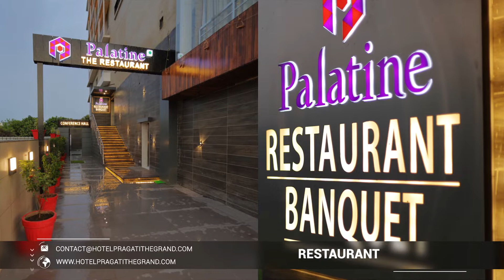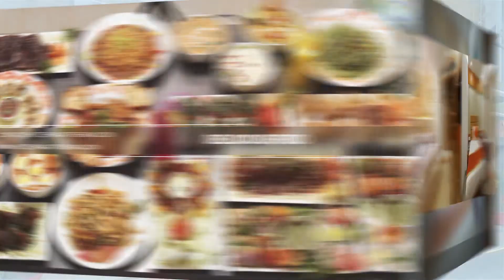Corporate Video Presentation by Nipra 3D Studio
Corporate Video Presentation by Nipra 3D Studio for Hotel Pragati The Grand